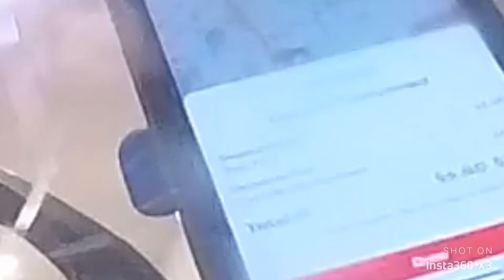How to deliver Drinks on Electric Scooter Uber eats & DoorDash nami burn e 2 max 40ah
From beginning to end video in picking up , riding, and delivering on Uber Eats and DoorDash on nami burn w 2 max 40ah